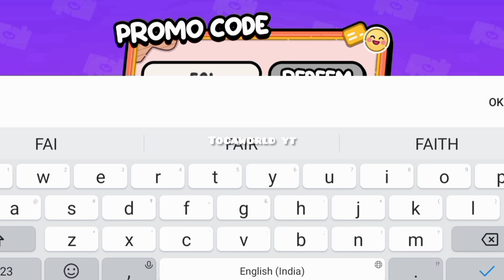FREE! NEW PROMO CODE HALLOWEEN 2024 AVATAR WORLD NEW PROMO CODE#avatarworld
FREE! NEW PROMO CODE HALLOWEEN 2024 AVATAR WORLD NEW PROMO CODE

UPDATE! SUPER CODE in AVATAR WORLD REEDEM AND CLAIM IT PAZU

Music Used